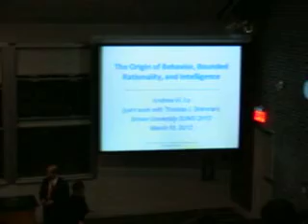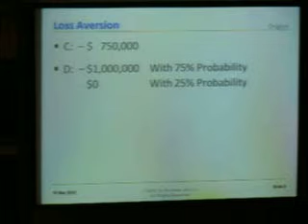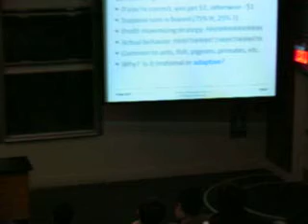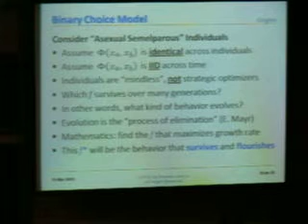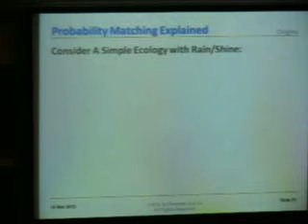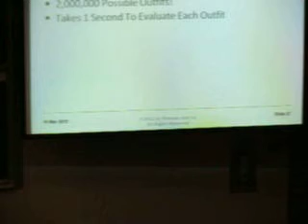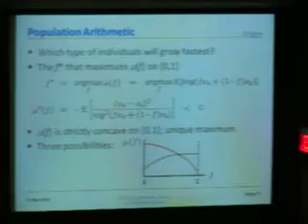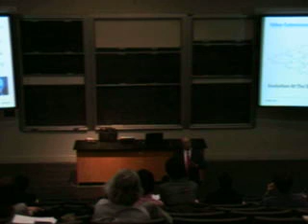Brown University SUMS 2012 - Prof. Andrew Lo, MIT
In a simple evolutionary model, we show that certain behaviors deemed suboptimal and irrational by economists such as probability matching, loss aversion, and random choice arise naturally from the forces of natural selection.  When an entire population's reproductive success is determined by a common source of risk, behavior must vary across individuals of a given generation so as to diversify this common risk, which seems irrational.  However, when reproductive risk is statistically independent across individuals, behavior need not be diverse because the risk is already diversified across individuals through independence.  This framework yields a natural definition of "intelligence" - any behavior positively correlated with reproductive success - and the biological cost of attaining such correlation implies an upper bound on the degree of intelligence that emerges through selection, and also suggests that many types of intelligence can emerge simultaneously.